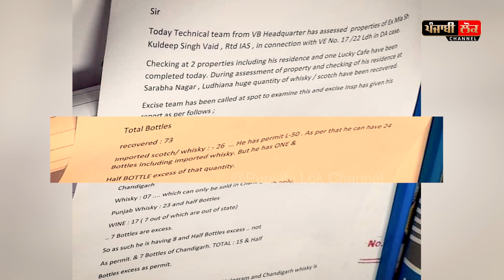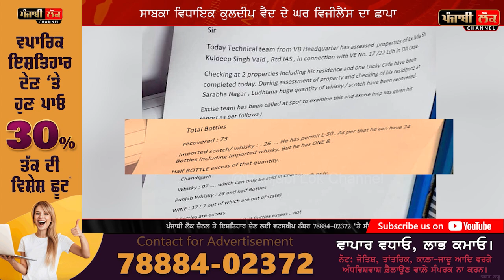ਸਾਬਕਾ MLA ਦੇ ਘਰੋਂ ਵਿਜੀਲੈਂਸ ਨੂੰ ਮਿਲੀਆਂ 73 ਦਾਰੂ ਦੀਆਂ ਬੋਤਲਾਂ